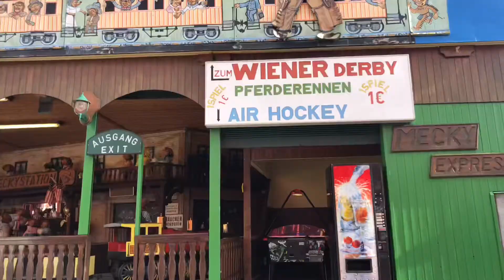PRATER-Biggest Amusement park in Vienna || travelAustria austria vienna ||SIDDHI VLOGS